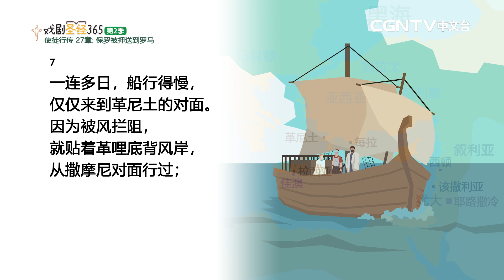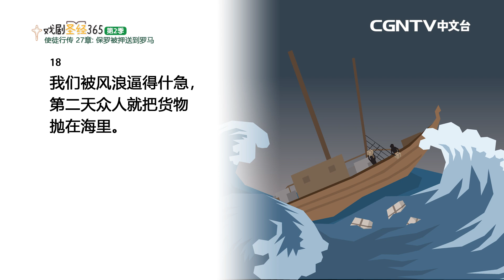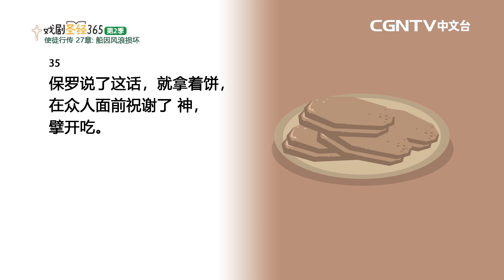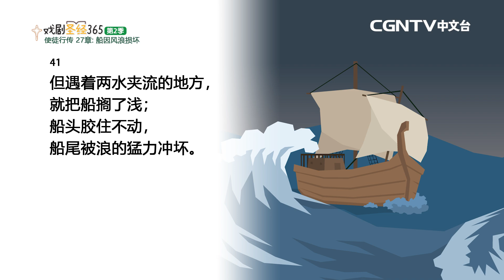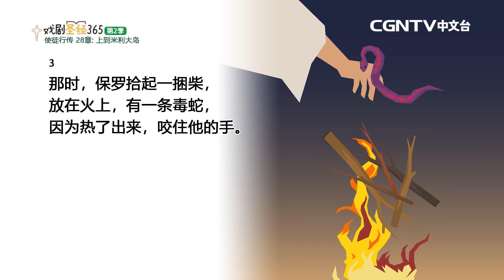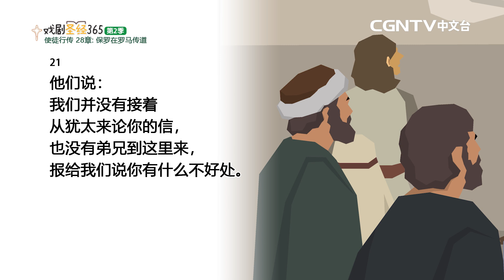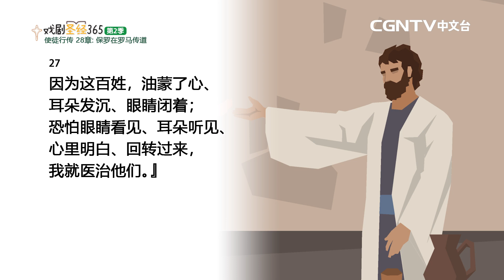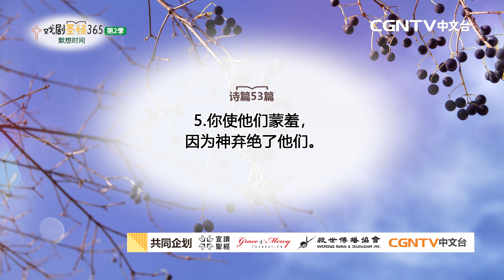[戏剧圣经365-第2季] (简) 使徒行传 27-28章 06/22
平安✝️
今天我们来读使徒行传27-28章

奉献帐号：
银行：国泰世华银行(013)华江分行
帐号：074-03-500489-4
户名：社团法人中华基督环球福音网协会